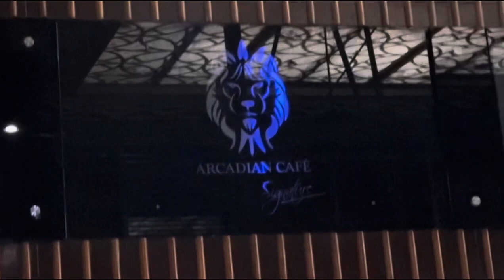January 5, 2024